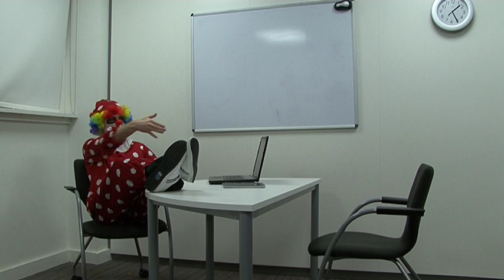Evil clown versus nice guy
1st edit of student film scene starring:
Jamie Dorrington
Jackie Lam

Written by James Tennant and Callum O'Neill